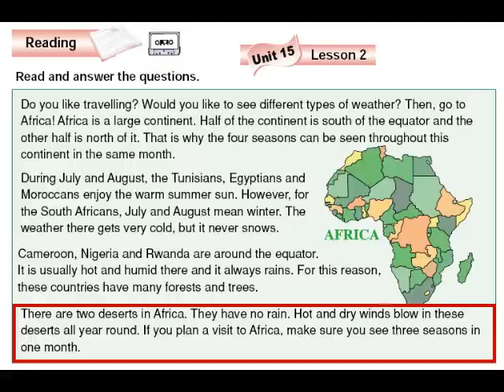أول متوسط فصل ثاني إنجليزي U15 L2 قراءة Reading